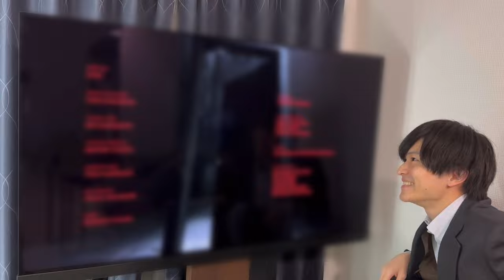【北山宏光（Hiromitsu Kitayama）さん】「BET」がオシャレすぎる!! vlog 20代 社会人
今回の曲紹介は北山宏光（Hiromitsu Kitayama）さんで「BET」です！

個人チャンネルではTOBE新オフィス初公開！社長のデスクの紹介や日本一厚いカツを食べに行ったりと活躍されてますが、パフォーマンスも素晴らしく感動ものです（泣）

少しでも共感してもらえたら嬉しいです！

本家さんの動画はこちら🎥